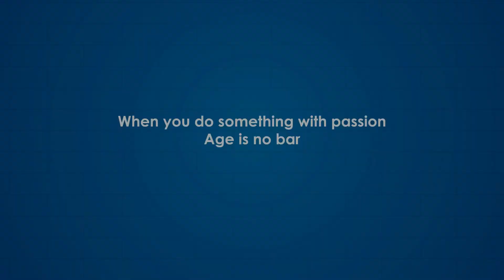How To Draw Cat Using Hand Shape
In Opportunities For Kids :

About Opportunities For Kids : Opportunities For Kids, established on July 2018 , is an free online skill development platform for children aged between 4 to 18 years old. We are working to ensure that every child of Bangladesh learn one out of the 12 skills that we are teaching through our platform. We are providing online-based services to kids and teenager. Kids and teenager can practice watching our online tutorials for free. Also helping to increase the school's skill through field work.

We've made YouTube channels for our super kids, and we are providing them video based on different skills made by our trainees. Which allows children to select video according to their preferred skill and helps them to improve skills. Besides, we also have FaceBook Group and Pages. Currently our tutorials are being offered on page,group and YouTube channels.

For free. For everyone. Forever.